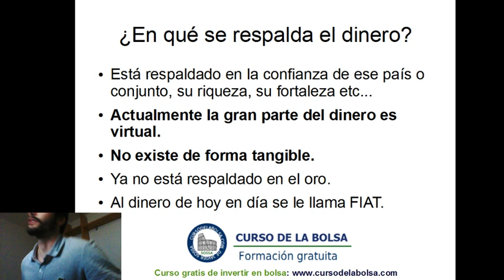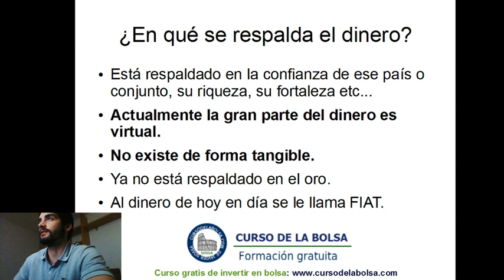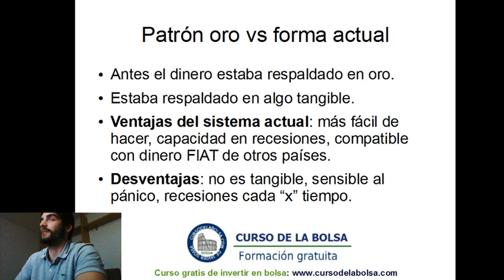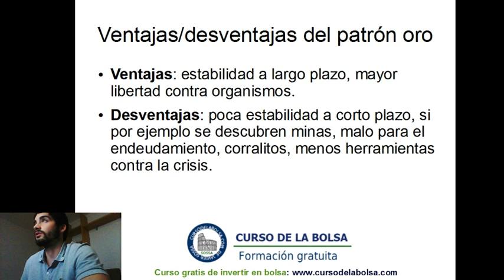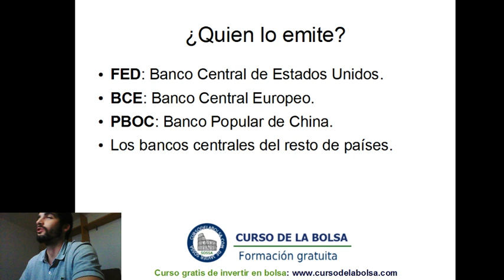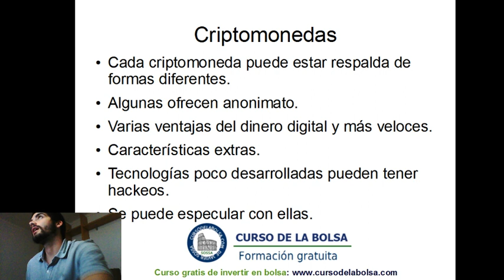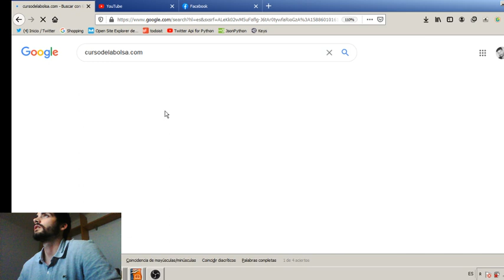¿Cómo se crea el dinero? - Curso de economía básica - Tema 3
En este tema vamos a dar como se crea el dinero, las diferentes formas de hacerlo, tipos de dinero y los organismos que se encargan de crear la masa monetaria.